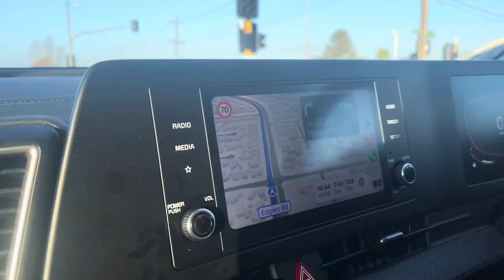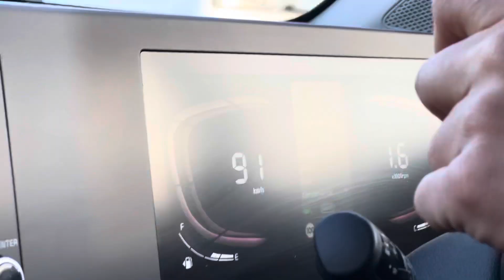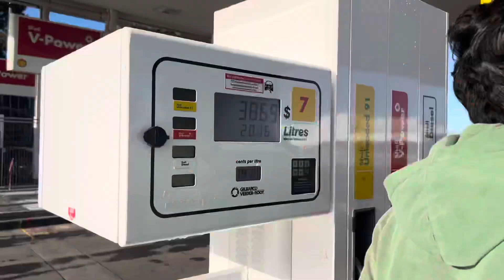Melbourne to Adelaide || Lake ko xauu ma coffee || Melbourne trip || Final Episode || B Shan vlogs